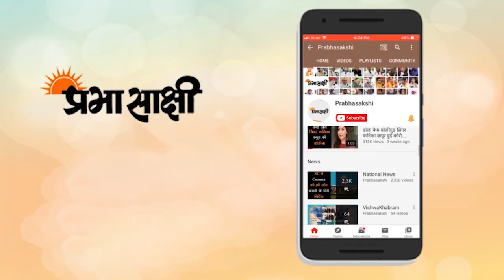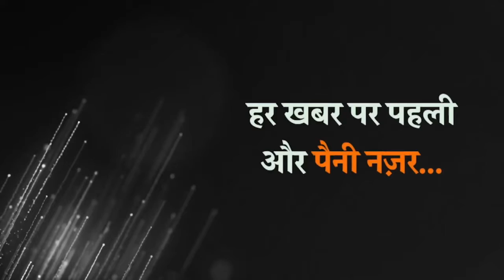UP Congress ने CM Yogi को घेरा, कहा- पूरे प्रदेश के हालात भयावह नजर आ रहे हैं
उत्तर प्रदेश कांग्रेस कमेटी के अध्यक्ष अजय कुमार लल्लू ने कहा कि मुख्यमंत्री बार-बार कह रहे हैं कि ऑक्सीजन, बेड, वेंटीलेटर, रेमडेसिविर इंजेक्शन की कमी नहीं है तो मुख्यमंत्री को मैं खुली चुनौती देता हूं कि वो एक व्यक्तिगत नम्बर जारी करें जो टीवी और मीडिया में प्रसारित, प्रकाशित हो और जो उनके ट्विटर हैंडिल से ट्वीट हो तथा जो अधिकारी उनको यह बता रहे हैं कि कमी नहीं है उनका एक नम्बर जारी करें ताकि स्थिति पूरी तरह स्पष्ट हो सके कि उ0प्र0 के हालात कितने भयावह हैं। उन्होंने कहा कि मुख्यमंत्री जी झूठ बोलना बंद करें और विपक्ष के साथ ही लोगों को धोखा देना बंद करें।